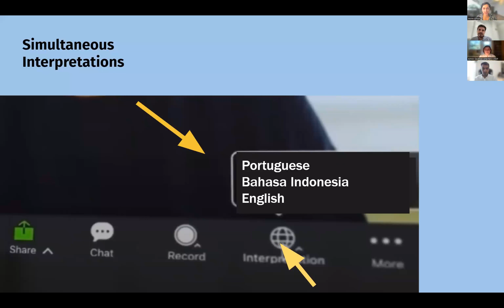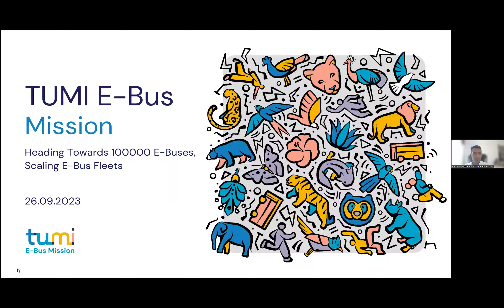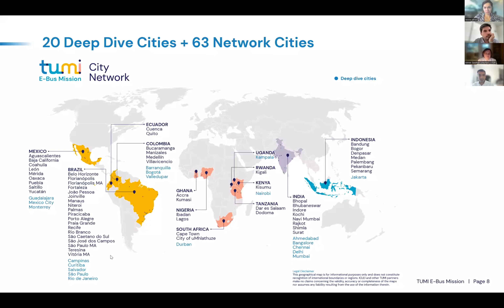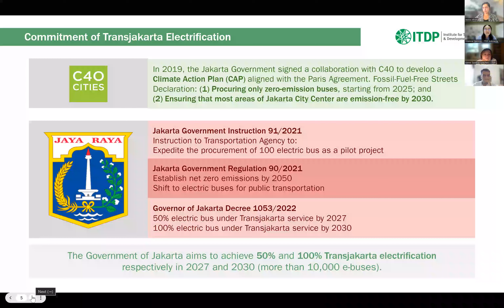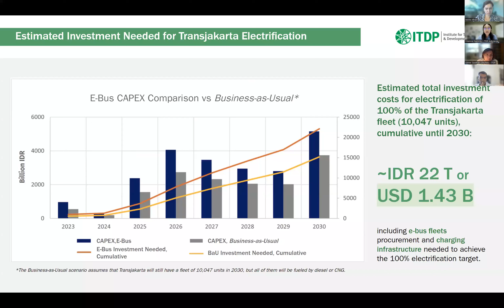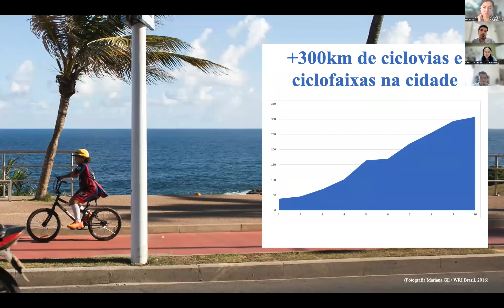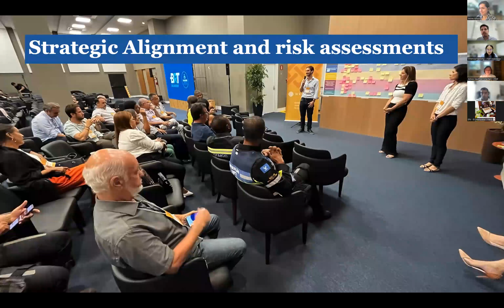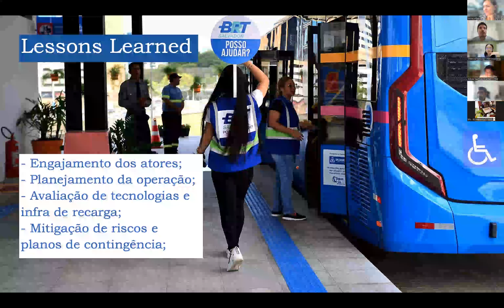Heading Towards 100,000: Scaling Electric Bus Fleets - English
Cities have been adopting e-buses in many countries around the world, many of which are committed to advancing 100,000 electric buses globally. Yet, there are several challenges that cities face, from procurement to technology to financing, that prevent them from scaling up beyond a pilot.

As several global cities continue to make advancements in scaling the e-bus technologies that already exist, stakeholders should collectively think holistically about what they have learned and how this can shape the future deployment of clean, electric buses worldwide. The City of Jakarta, Indonesia, and the City of Salvador, Brazil, joined this webinar to discuss how they grappled with different challenges of their e-bus work, share the lessons learned, and provide other tips for scaling electric fleets.

Moderator: Aimee Gauthier, Chief Knowledge Officer, ITDP

Speakers:

- Vinensia Nanlohy, Public Transport & Electrification Associate II, ITDP Indonesia
- Diogo Pereira Pires Ferreira, Advisor to the Secretariat of Mobility of Salvador, Brazil
- Rohan Modi, Advisor, GIZ